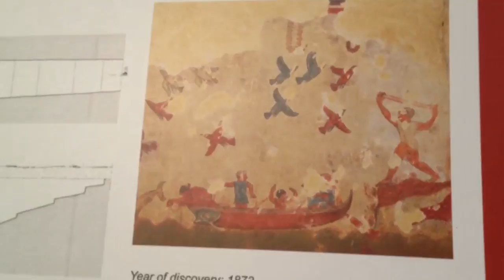Домбы этрусков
Я ошибся сказав про 520 век до нашей эры